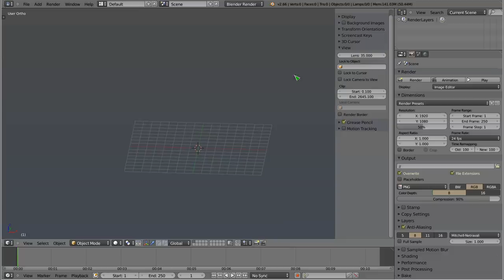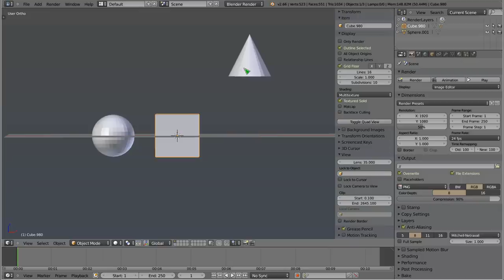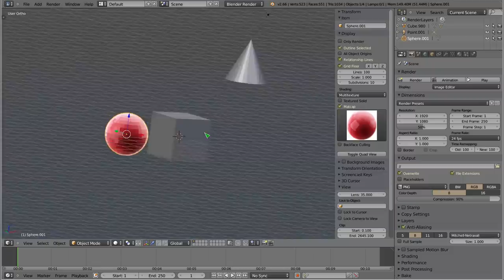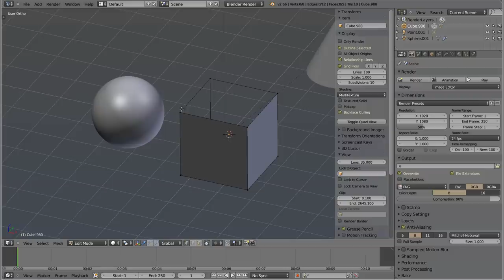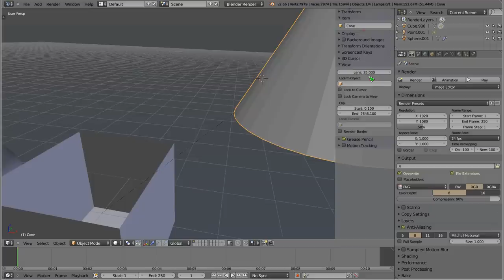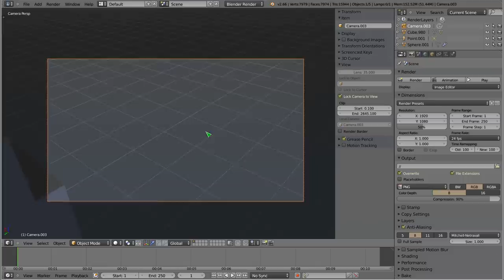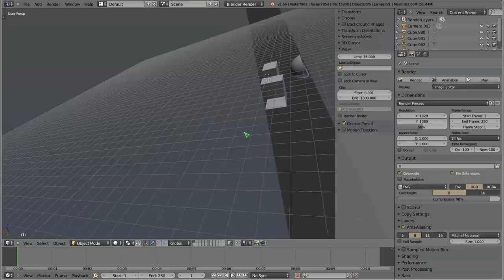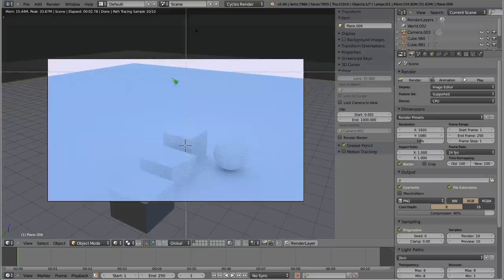Polski Kurs Blendera: Widok 3d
Ten tutorial to uzupełnienie serii poradników dla osób początkujących, zaczynających pracę z Blenderem. Nagrałem go aby powiedzieć chyba już wszystko na temat widoku 3d (i na pewno nie wszystko - zapewne - powiedziałem), niemniej osoby zaczynające pracę z Blenderem znajdą tu szereg porad, jak ustawić wyświetlanie aby praca była przyjemnością (co w moim przypadku prawie zawsze jest faktem)